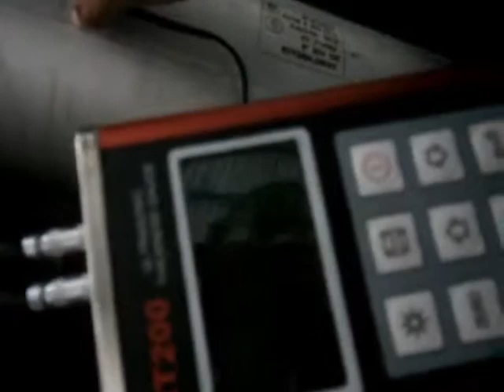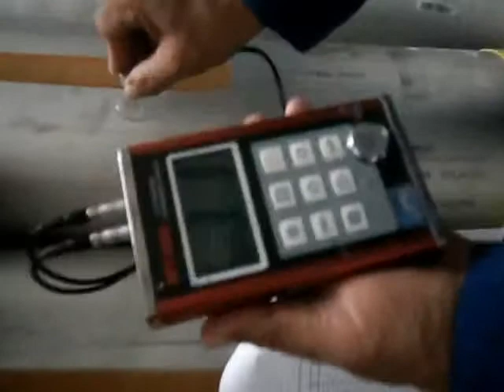How to Material Verification of Piping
Material verification program - A documented quality assurance procedure used to assess materials (which can include weldments and attachments when specified) in order to verify conformance to a specification as designated by the owner/user.
Outside  diameter  &  pitch  circle  diameter  of  circular  flanges  can  be  measured  using a standard  steel  tape.